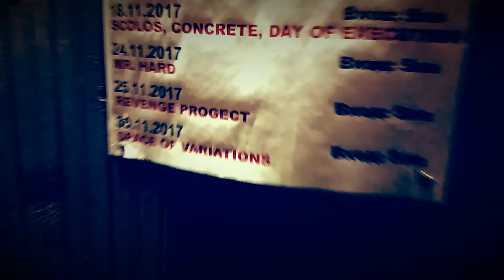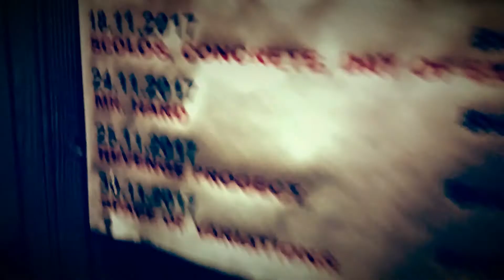Scolos - Arthrogod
Scolos are:

Velin Valchev - Drums
Yavor Mechev - Guitars
Giuliano Bankov - Guitars
Ivan Chilingirov - Bass
Boyan Kveldulf - Vocals

Recording, Mix and Master: Simeon Krustev

Lyrics:
Weaving| in endless fashion |across |the barren lands

Forming intricate infinite patterns in space
Hundreds of legs stomping over cold dead corpses
Appendages writhing with serpentine grace
Myriads of scales shifting rings of darkness

Shuffling arthropod |leaving trails of blood

Arthrogod |Worship at the altar of damnation
Pray for death |Suffering the ultimate salvation
Overlord |Slavery or total domination
Pay the price |Species labeled for extermination

Elongated mandibles crunching soft flesh
Voracious appetite and never ending need to feed
Exoskeleton gleaming deadly in the murky gloom

Tissues torn and bled out
Organs turned to mush
Vital signs extinguished
The age of men is dead

Vicious feast for the lord of centipedes (scream)
Human waste will serve as nesting grounds

Carnivorous god and protector of the coming race (scream)
Driving pitiful remnants into hiding under ground

Anaphylactic shock paralyzes victims cold
To be consumed is the faith of the post-human filth
Spawning in the hollow carcass, larvae breeding in the flesh
An ecosystem of predation now restored

Arthrogod
Pray for death
Overlord
Pay the price

All hail the Arthrogod!